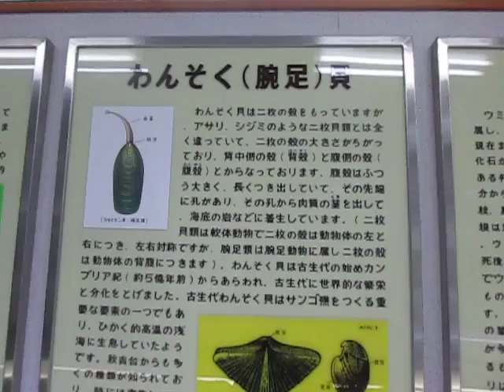秋吉台科学博物館